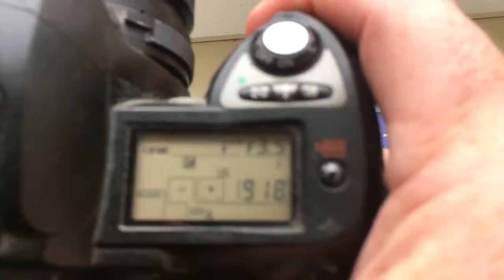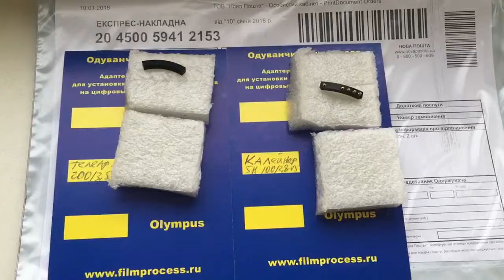Для Тараса П.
Одуванчики Никон:
1. Для Телеар Н 200/3.5-22
2. Для Калейнар 5 Н 100/2.8-22